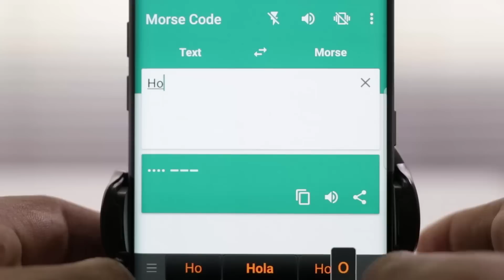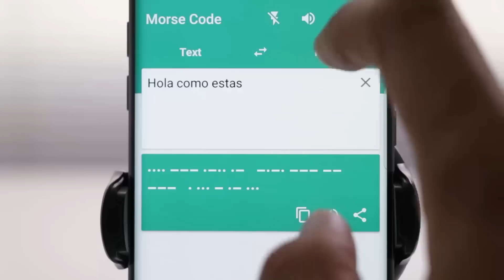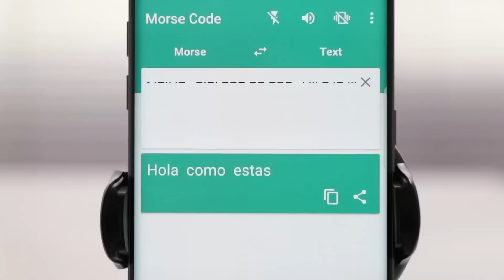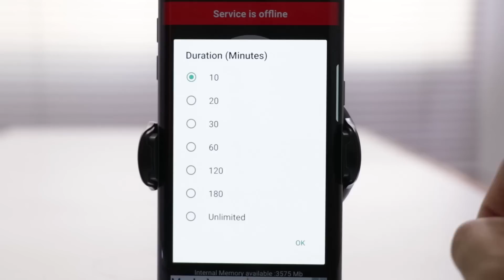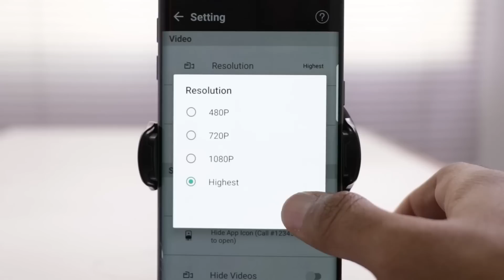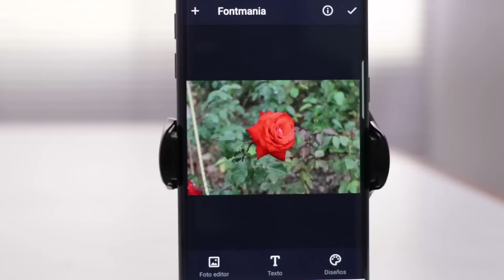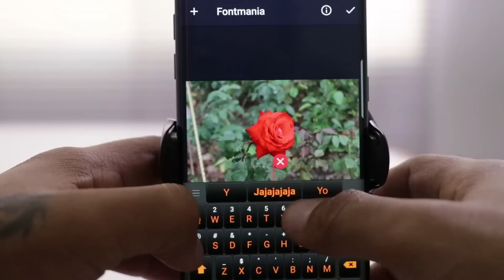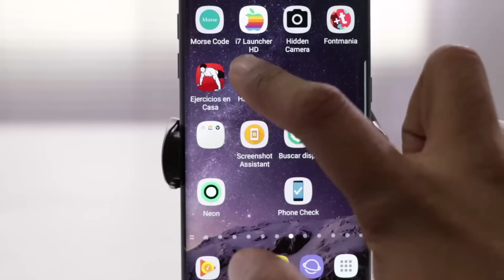Impresionantes Aplicaciones Para Android Gratis Diciembre 2017